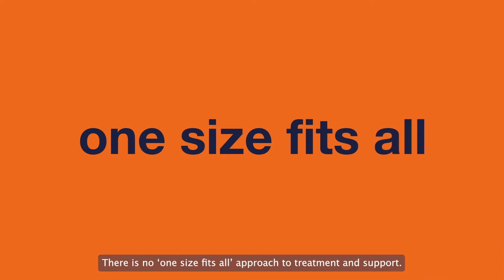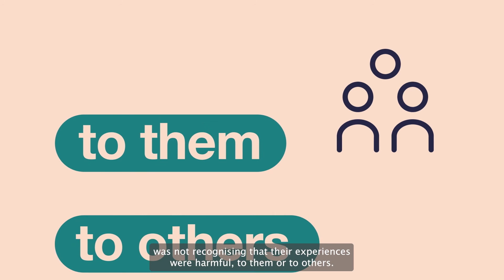Women's experiences with gambling treatment or support - research findings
GambleAware commissioned a consortium of IFF Research, the @University of Bristol and @GamCareUK's Women’s Programme to build knowledge about why women in Great Britain take part in different types of gambling, the effect this has on them and their lives, and their experience of support and treatment services. Phase 2 explored the views of women in Great Britain experiencing gambling and gambling harms using a combination of individual depth interviews and a five-day long online community, building on the literature and insights collected as part of Phase 1. This animation summarise some of the key findings of the Phase 2 research, focusing on how women engage with gambling treatment or support.